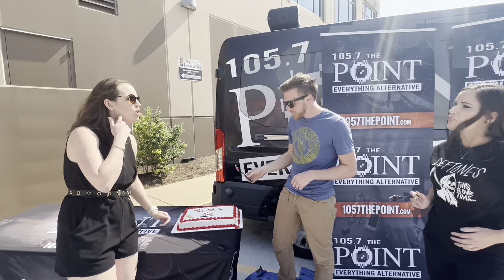LIV and a couple of POINT listeners play the "Cake Coin Toss" for Queens Of The Stone Age tickets!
Big thanks to Point listeners Jocelyn and Steve for playing in our Queens of the Stone Age “Cake Coin Toss” with Liv Maddix!

Jocelyn called “Tails”, got it right, and won two tickets to see Queens Of The Stone Age on 9/23 at Saint Louis Music Park! Steve unfortunately got a cake to the face from Liv!!!

Tickets to see @QOTSA in St. Louis on Septembver 23rd are on sale now